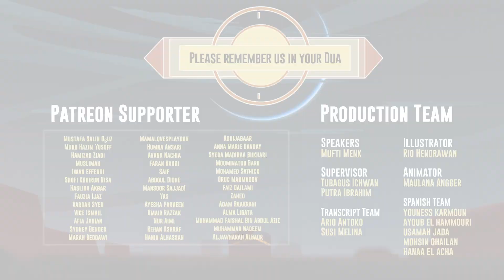La historia de la vaca y el elefante - Actitud en la oración